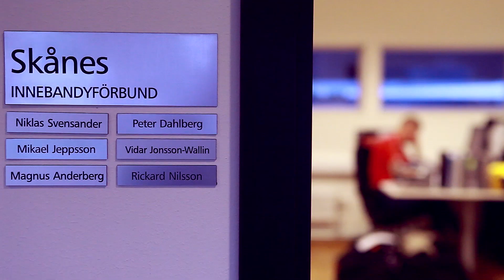Vägen till Helsingborg - avsnitt 5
Den 13 april 2014 delas SM-gulden ut i Helsingborg arena. Resan dit börjar nu...